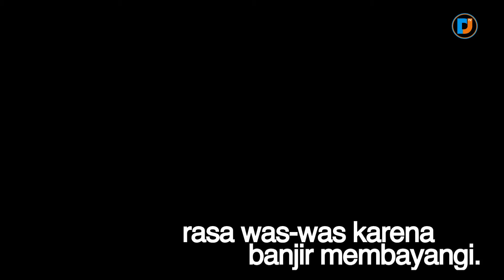Selamatkan Jakarta - Anies Baswedan dan Sandiaga Uno untuk DKI 1 01